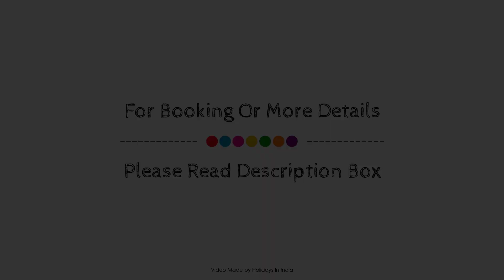SPOT ON 81541 Jr Hotel, Lucknow, India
Searching For
1. SPOT ON 81541 Jr Hotel - Lucknow
2. SPOT ON 81541 Jr Hotel - Lucknow Virtual Tour
3. SPOT ON 81541 Jr Hotel - Lucknow Rooms
4. SPOT ON 81541 Jr Hotel - Lucknow Amenities
5. SPOT ON 81541 Jr Hotel - Lucknow Videos
6. SPOT ON 81541 Jr Hotel - Lucknow Offers
7. SPOT ON 81541 Jr Hotel - Lucknow Deals
Audio Credit:
Track Title: Reasons To Hope
Artist: Reed Mathis